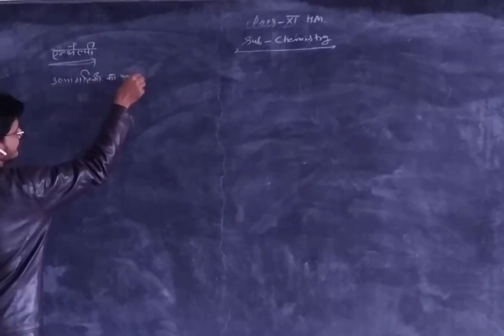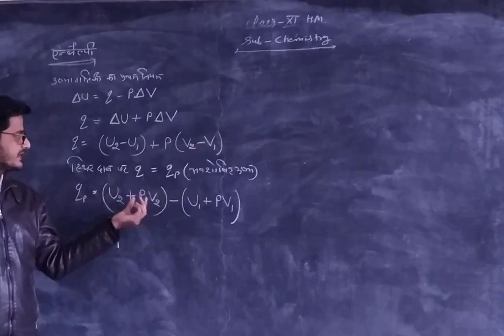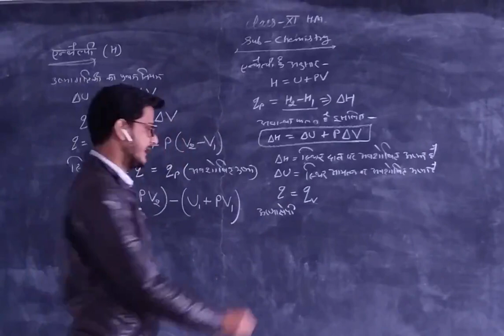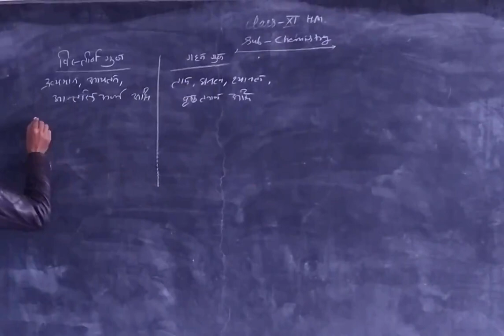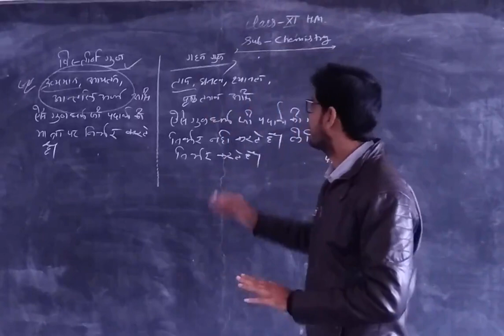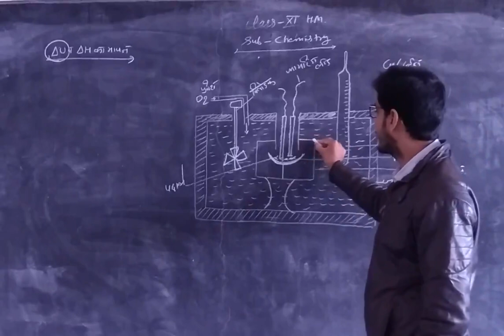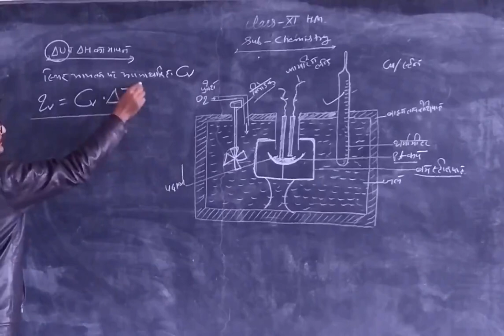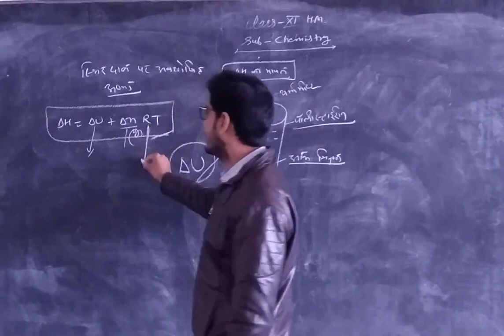एनथल्पी, ∆H ओर ∆U का मापन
chemistry
class 11 HM